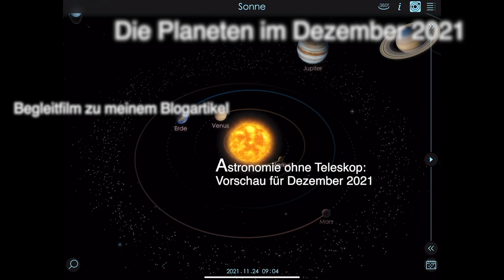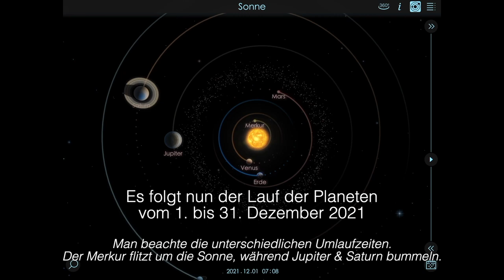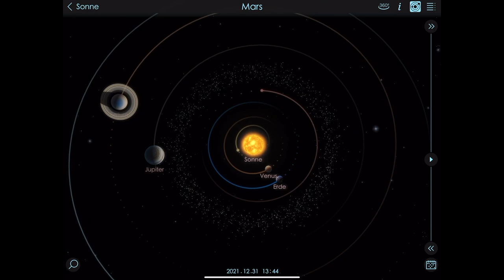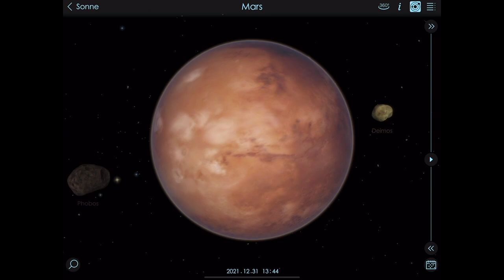Planeten im Dezember 2021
Begleitfilm zu meinem Blogartikel "Astronomie ohne Teleskop: Vorschau für Dezember 2021"